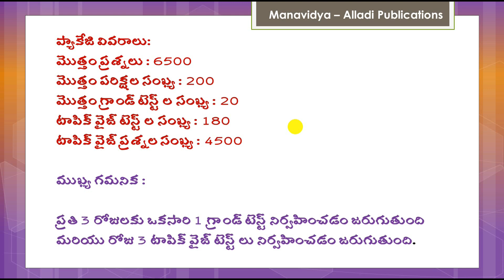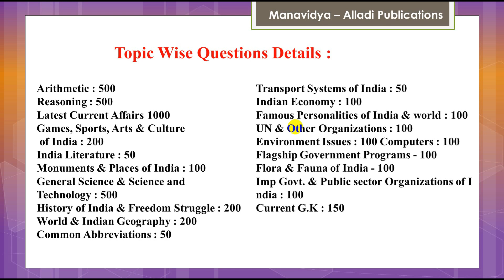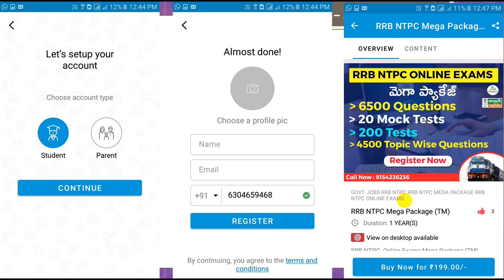RRB NTPC Online Exams Mega Package (TM)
RRB NTPC పరీక్ష కోసం 6500 ప్రశ్నల తో రెండు ప్రముఖ సంస్థలు మనవిద్య మరియు అల్లాడి పబ్లికేషన్ ల ద్వారా మెగా ప్యాకేజి ని మీ ముందుకు తీసుకురావడం జరిగింది. అద్బుతమైన ప్రశ్నలతో ఈ ప్యాకేజి రూపోందించడం జరిగింది. డిసెంబర్ లో జరిగే పరీక్ష కోసం ప్రిపేర్ అయ్యేవారికి ఇది మంచి అవకాశం. ఈ ప్యాకేజి మీ ప్రిపెరేషన్ కి ఎంతగానో ఉపయోగపడుతుంది. RRB NTPC సిలబస్ లో ఇచ్చిన టాపిక్ ల ఆధారంగా ఈ ప్రశ్నలను రూపోందించడం జరిగింది

ప్యాకేజి వివరాలు:

మొత్తం ప్రశ్నలు : 6500
మొత్తం పరిక్షల సంఖ్య : 200
మొత్తం గ్రాండ్ టెస్ట్ ల సంఖ్య : 20
టాపిక్ వైజ్ టెస్ట్ ల సంఖ్య : 180
టాపిక్ వైజ్ ప్రశ్నల సంఖ్య : 4500

ముఖ్య గమనిక : ప్రతి 3 రోజులకు ఒకసారి 1 గ్రాండ్ టెస్ట్ నిర్వహించడం జరుగుతుంది మరియు రోజు 3 టాపిక్ వైజ్ టెస్ట్ లు నిర్వహించడం జరుగుతుంది.

Topic Wise Questions Details :

Arithmetic : 500
Reasoining : 500
Latest Current Affairs 1000
Games, Sports, Arts & Culture of India : 200
India Literature : 50
Monuments & Places of India : 100
General Science & Science and Technology : 500
History of India & Freedom Struggle : 200
World & Indian Geography : 200
Indian Polity : 200
Common Abbreviations : 50
Transport Systems of India : 50
Indian Economy : 100
Famous Personalities of India & world : 100
UN & Other Organizations : 100
Environment Issues : 100
Computers : 100
Flagship Government Programs - 100
Flora & Fauna of India - 100
Imp Govt & Public sector Organizations of India : 100
Current G.K : 150